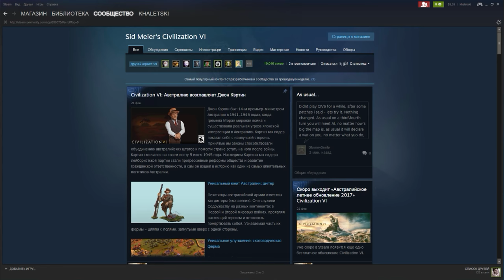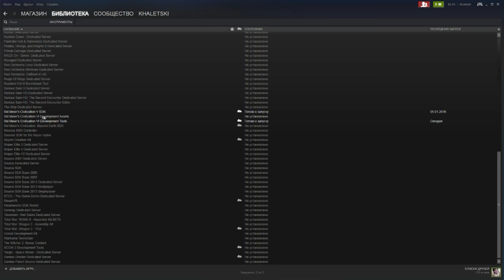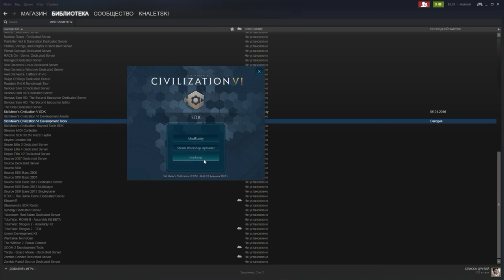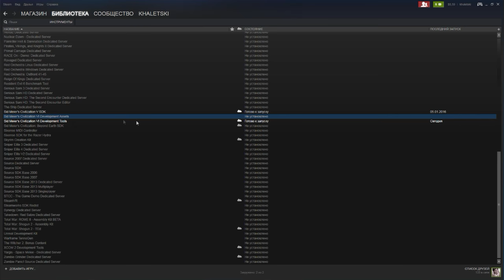Третий патч к Sid Meier's Civilization VI: обзор изменений и мнение о расторопности Firaxis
Ребята из Firaxis продолжают киянками и пассатижами допиливать игру нашей мечты и сегодня порадовали нас очередным патчем. С момента выхода предыдущего прошло 2 месяца. Наверное, будет куча изменений\исправлений? Кроме того добавлена новая нация - Австралия!